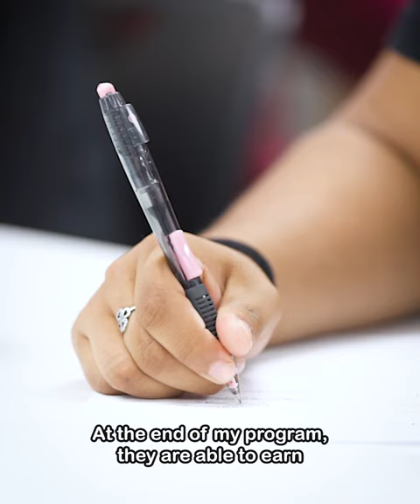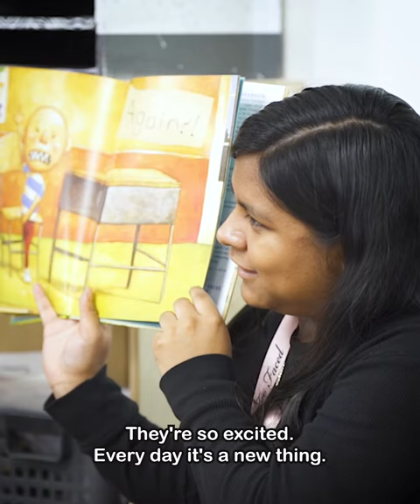Cedar Creek High School "Mini Teachers"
Hats off to our "Mini Teachers" from Cedar Creek High School! 🦅📚
Students from the Education & Training Program are not only earning their teacher aide certification, but also making a real difference in the lives of students at Bluebonnet Elementary. 🌟👩‍🏫